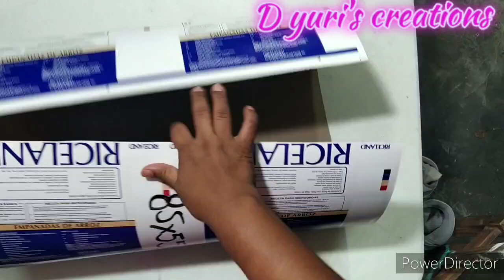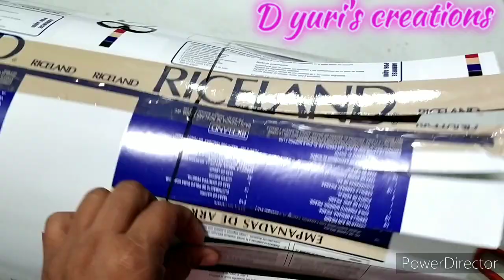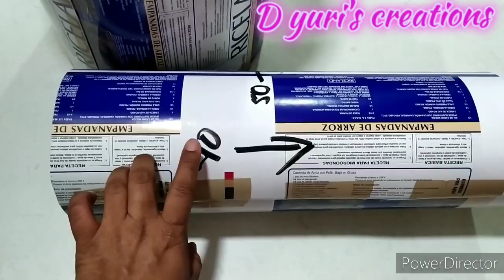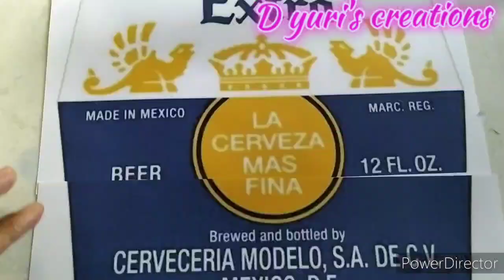Piñata de cerveza corona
Hola hola mis amores 😘😘
Les dejo esta piñata super hiper mega facil 🙂🙂😁👍👍 anímense a hacerla y me la comparten en la pagina de facebook ... Aqui subiremos los resultados .. una clase muy sencilla que espero les sea de utilidad...aqui les dejare mis redes por si gustan apoyarme 😘😘y recuerden seguir el canal😁😁...

Les dejo el enlace de nuestro grupo ..